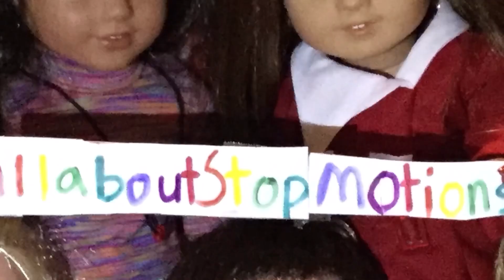Photoshoot in Sophie’s new outfit! (An AGPS)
I love these photos sooooo much!! 💙💙
Also thanks to my friend and her mom for getting the American Girl birthstone outfit for me for my birthday!!